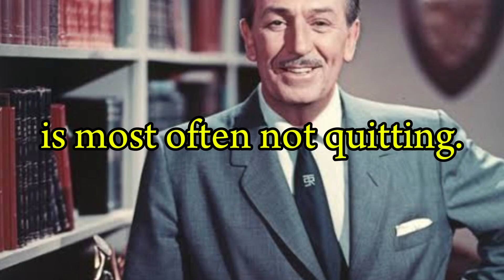Walt Disney Quote 005